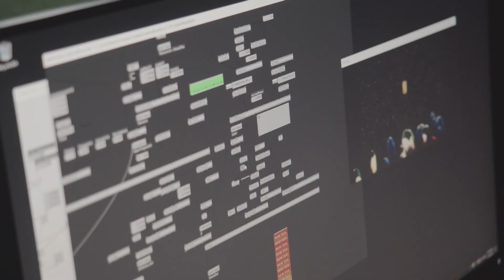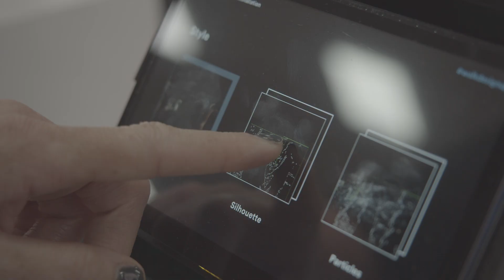What's the Value? [Adobe Creative Residency]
5th Video out of 9, How to apply for Adobe Creative Residency